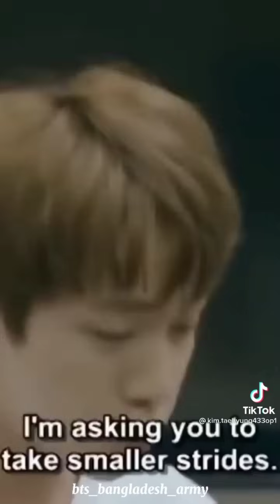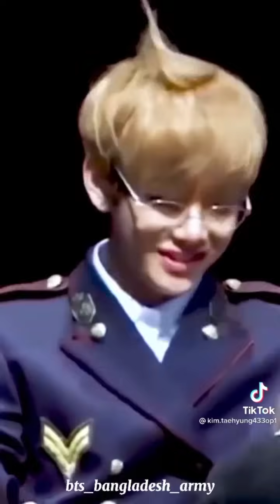বদের হাড্ডির কান্ড কারখানা Part-4 // Bangla Funny Dubbing //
Purple you 💜💜💜

💜 ARMY GIRL 💜